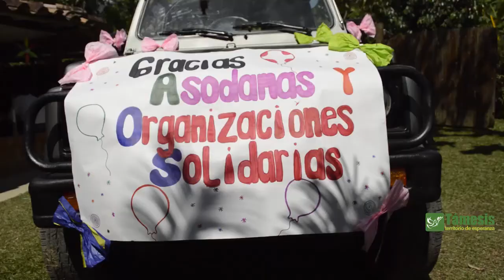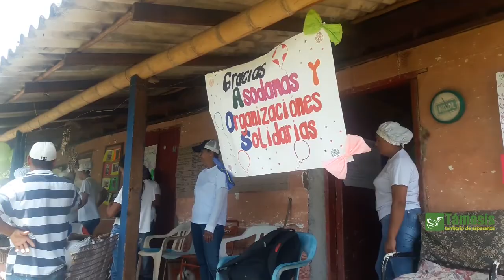COOPERATIVA MELISAS - TÁMESIS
En la vereda San Isidro de TámesisTerritoriodeEsperanza un grupo de mujeres se organizan, trabajan y reciben frutos rápidamente. Con la gestión de la Primera Dama Catalina Bustamante Jimenez ante la Unidad Administrativa Especial de Organizaciones Solidarias y Asodamas de Colombia logramos importante acompañamiento. Seguimos apostando y aportando a la equidad y fortalecimiento social de nuestras mujeres.